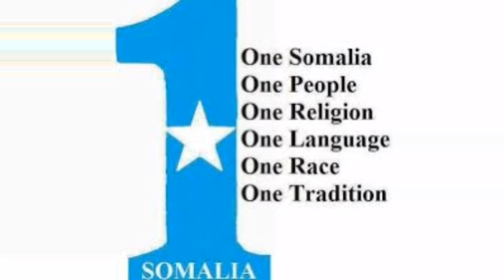ILKACASE QAYS HEES CUSUB XASUUQI OROMO 2018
Hees cusub ilkacase Qeys 2018
Shacabkeyga aad xusuuqdeen
Shacabkeyga Aad gumadeen  Godob  gale waan kaajari
Geesiyadii Africa iyo Walee Somalaan nahay
Guurguro ama orod wadkaagi baa galay
Geedka aad gasho waan goyeen Qudhaan kajari  taa waabalan
Garab cali baa kukeenay
Gacal buu kumooday hadaa kibirtay Maanta Gafkq barateen
  oomoo galaa ah baa gafka baratee